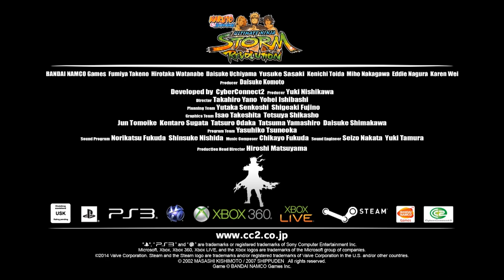Naruto S:UN Storm Revolution - PS3/X360/PC - Get ready for the revolution (German trailer)